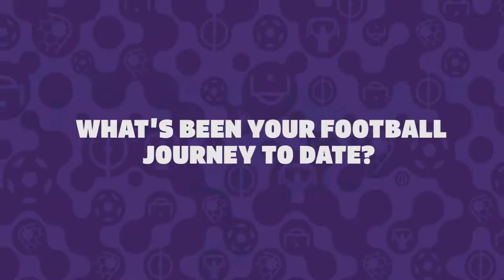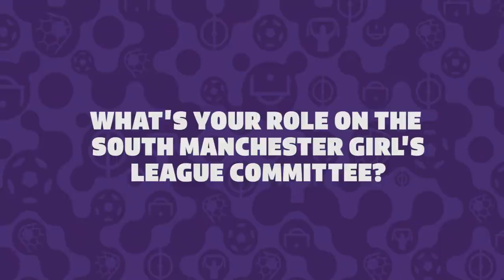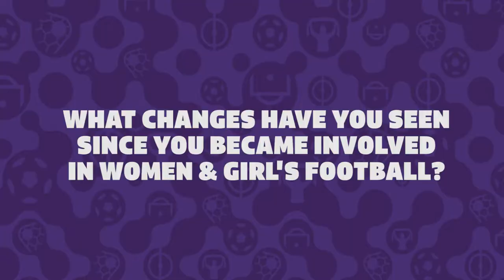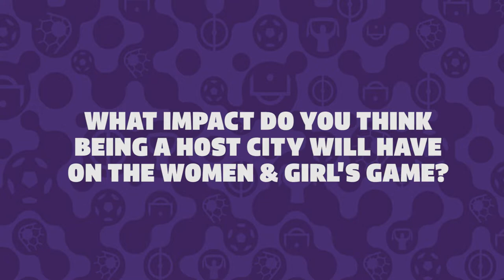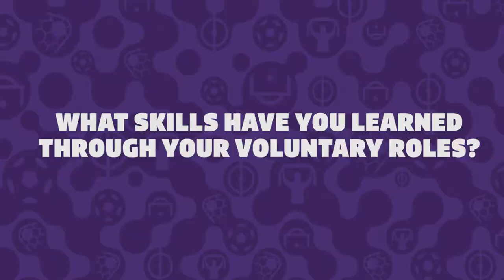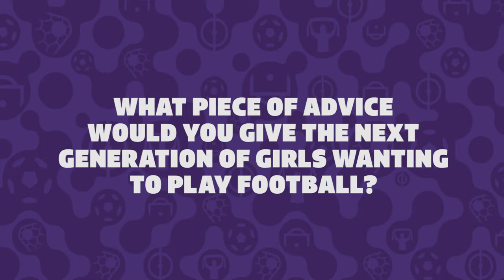UEFA Women's EURO 2022 - Role Models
Episode 3 of our Role Models project linked to the Legacy of UEFA Women's EURO 2022. This episode focusses on Shannon Howarth from the South Manchester Girls Football League and the Manchester FA Women & Girl's Working Group and her football and volunteer journey so far.